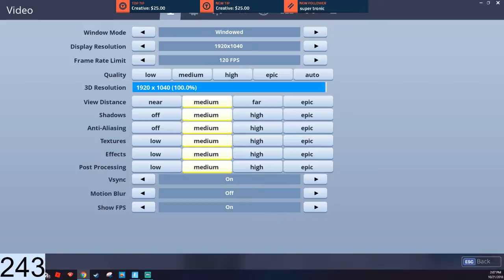ISLAND EVENT HAPPENING RIGHT NOW!!!!